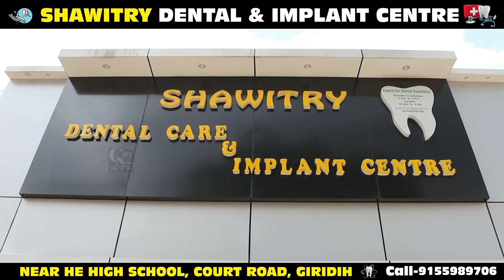भाजपा मंडल अध्यक्ष प्रकाश यादव के नेतृत्व में लाभार्थी संपर्क अभियान कार्यशाला का किया गया आयोजन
गांडेय बाज़ार स्थित भैरण मन्डा परिसर में भाजपा मंडल अध्यक्ष प्रकाश यादव के नेतृत्व में लाभार्थी संपर्क अभियान कार्यशाला का किया गया आयोजन।